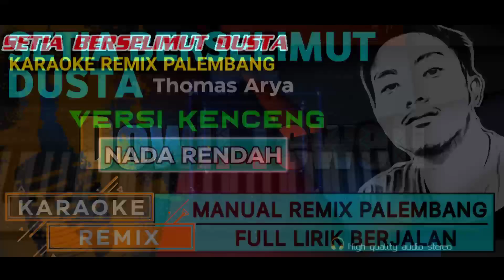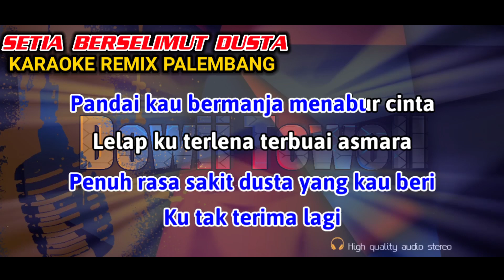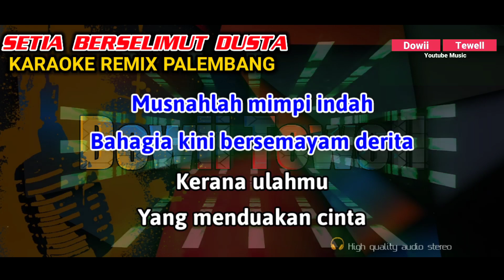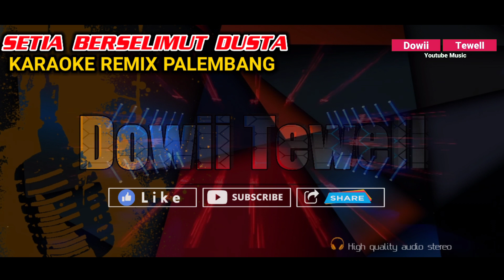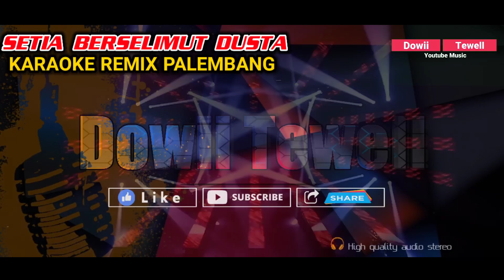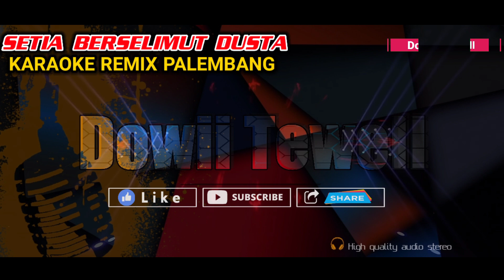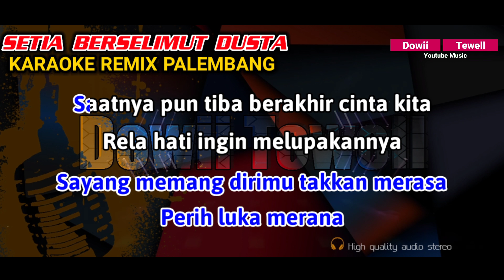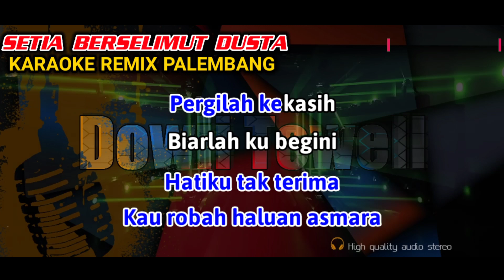SETIA BERSELIMUT DUSTA || KARAOKE REMIX PALEMBANG VERSI KENCENG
SETIA BERSELIMUT DUSTA || KARAOKE REMIX PALEMBANG